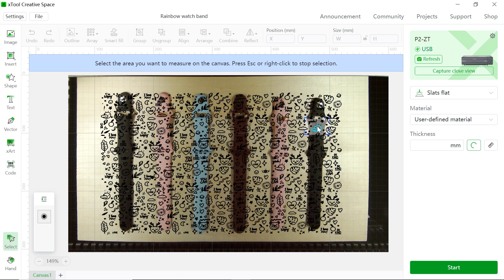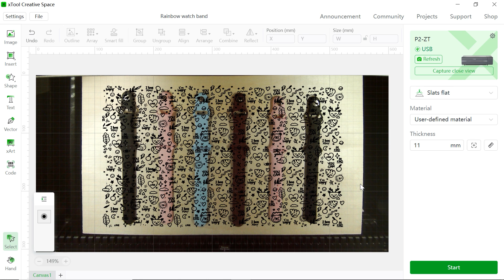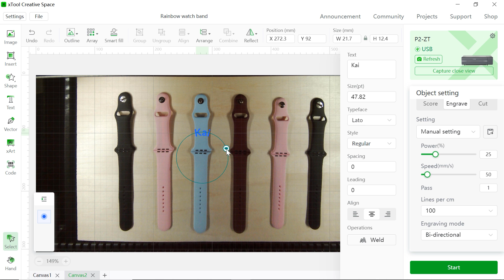How to Make a Rainbow Apple Watch Band with xTool P2 CO2 Laser Machine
Question: How do you turn an ordinary plain color watch band into a colorful rainbow one?
Answer: Laser Engrave it with the xTool P2 CO2 laser machine!

Wanna know the color engraving secret? Kai from the xTool team will step by step show you how to laser engrave with xTool P2 CO2 laser engraver in this video. Especially for small business runners, a customized and personalized rainbow watch band is way much more enchanting than the regular one in the shop! Earn that money by using xTool laser engravers!

If you wanna get the file, please check out our community

TIMESTAMPS
00:00 - Brief introduction
00:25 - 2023 TOP 5 Laser-Made Projects intro
00:49 - Materials you need to prepare
00:59 - Place plywood onto xTool P2 CO2 laser machine
01:21 - Edit in xTool Creative Space (XCS)
03:48 - Rainbow watch band laser engraving process
04:48 - Clean the rainbow watch band surface
05:10 - Rainbow watch band showcase

Join us to get more latest news!